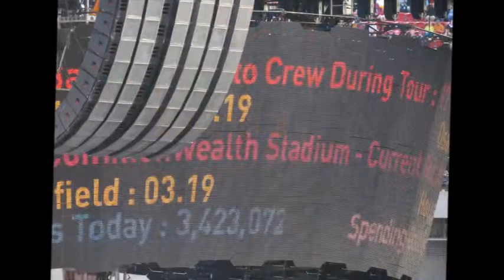U2 360 in Edmonton 2011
This is a collection of photos and videos from the U2 Concert in Edmonton at Commonwealth Stadium on June 1, 2011.  The Fray opened for them.  This was the largest concert in Edmonton's history.

I hope you enjoy the video.  No Copyright infringment intended.